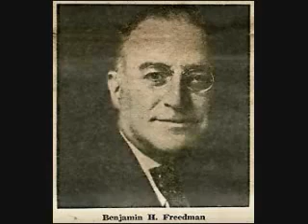Benjamin H Freedman A Jewish Defector Warns America 1 of 9